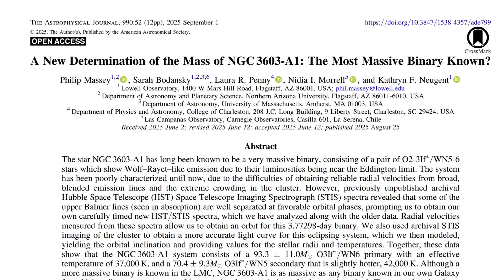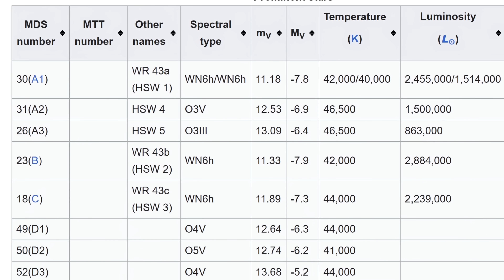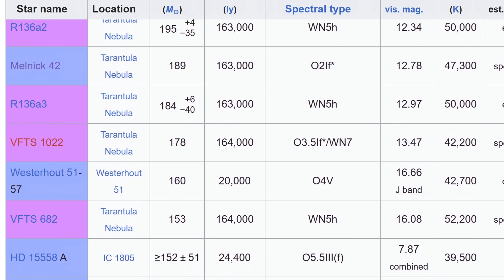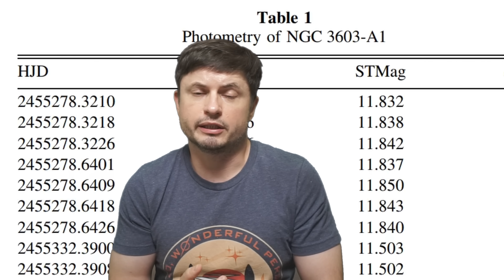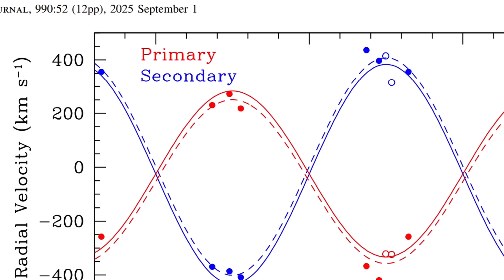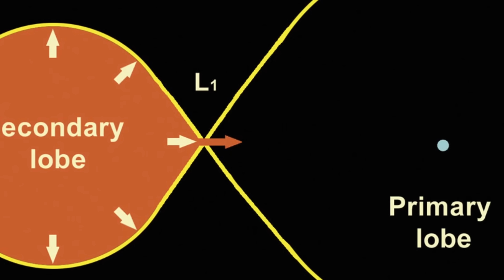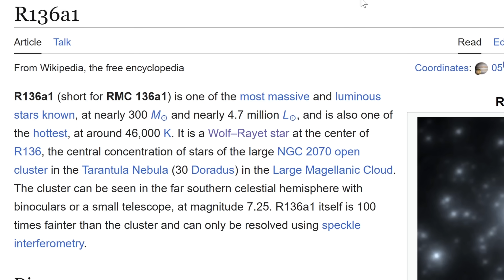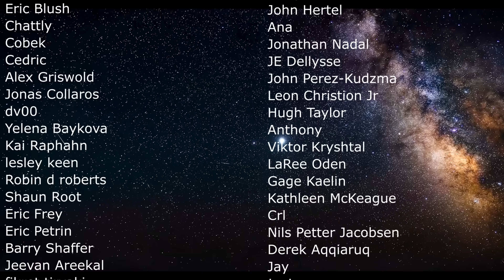Record Breaking Most Massive Star Found In the Milky Way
Hello and welcome! My name is Anton and in this video, we will talk about the new record breaking star in the Milky Way NGC 3603-A1

0:00 Record breaking star NGC 3603-A1
0:50 What kind of a star is this?
2:10 Exact properties
2:30 Tarantula Nebula and most massive stars known
3:30 How this was found
5:00 Why these stars matter
5:40 Why this system is so strange
8:20 How this compares to other stars
9:50 Why this matters for science

Credit:
ESO/G. Beccari